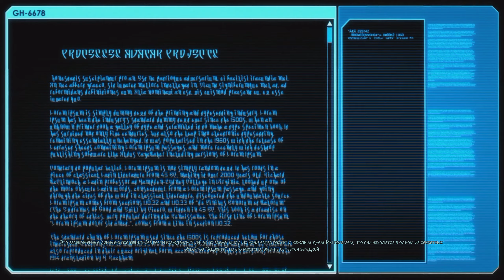Xcom 2 Long War of The Chosen #31. Штурм башни Адвента через баги и горение.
Прохождение Xcom 2 Long War of The Chosen на легендарной сложности без загрузок. Штурм башни Адвента через баги и горение.
Long War of The Chosen - продолжатель линейки модов "Long War". Игра переработана до основания, теперь это действительно партизанская война. Новые классы, вооружение, переработанная стратегическая глобальная карта. Xcom 2 Long War of The Chosen - это больше чем мод, по сути - это новая игра. Мод вышел в релиз, поэтому все в бой.